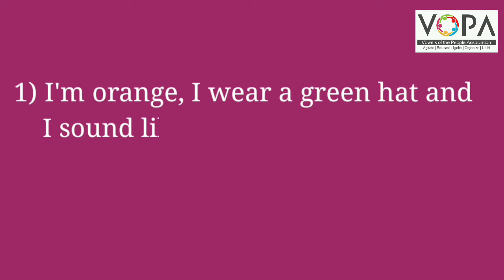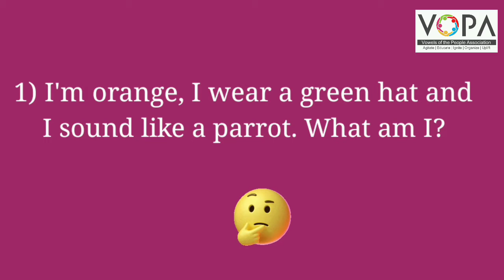3rd | Eng | Chap No 4.2 | Riddles | V1 | VSchool